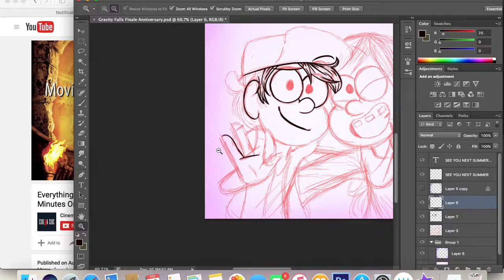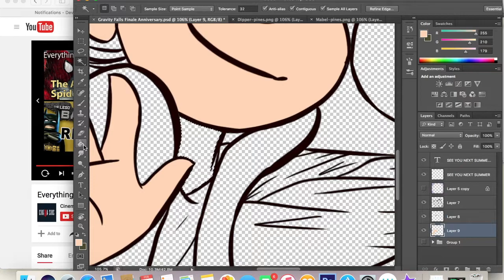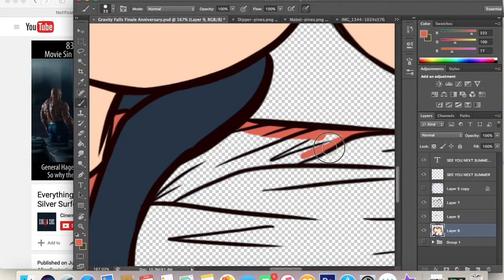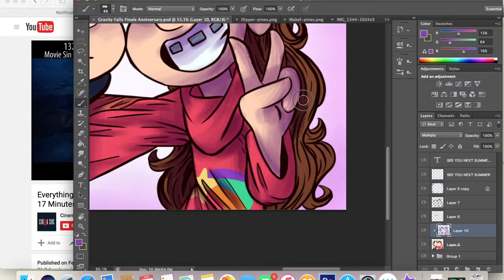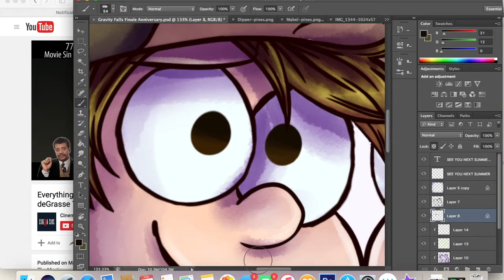Happy Gravity Falls Finale Anniversary-Speedpaint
Sorry this is a day late, but I was really preoccupied XD.  Anyway, here's my pic to celebrate the one year anniversary of the Gravity Falls Finale.  It still pulls at my heart strings when I watch that episode.  Like I said then, thank you Alex Hirsch for blessing us with this amazing show.  You created characters I love dearly and a fandom that is never going to fade away.  This show is what helped give me inspiration to draw and animate and write.  Thank you again Gravity Falls! I hope you guys like this! ENJOY!